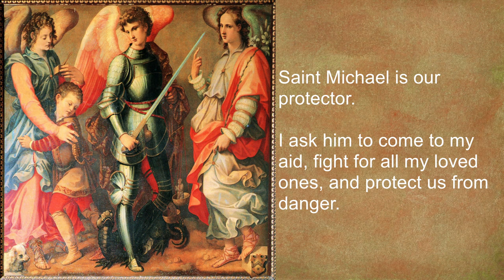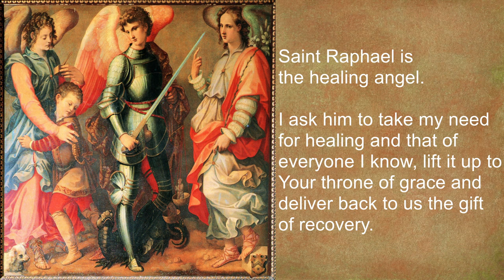Prayer to the Archangels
The Church teaches us that angels are active in our life and that we can call upon them for help. The Prayer to the Archangels can be recited any time and especially to celebrate the Feast Day of the Archangels on 29th September.

DOMINUS TECUM - May the Lord Be With You!